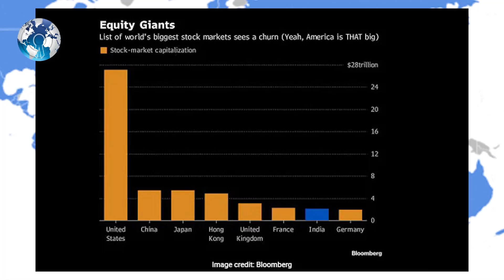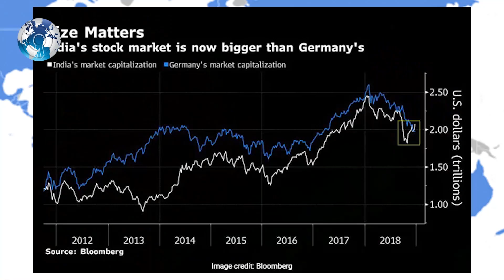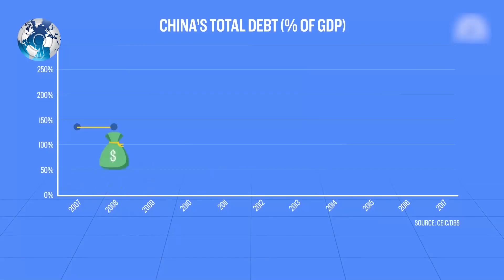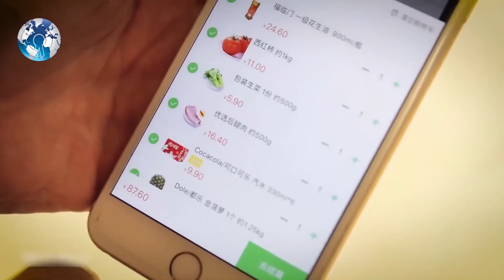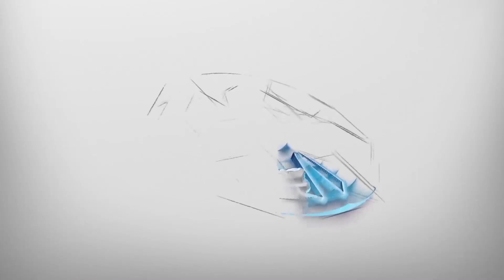Indian Made LCH Helicopter has chosen to be the Number No 1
Indian Made LCH Helicopter has chosen to be the Number No 1 . India Rejects US Apache for Indian Made LCH Helicopters . India Rejects US Apache for Indian Made LCH Helicopters .

The Light Combat Helicopter (LCH) indigenously designed and developed by HAL has successfully carried out air to air missile firing on a moving aerial target. During the tests conducted in integrated test range at Chandipur, Odisha recently, the test pilots executed a flawless mission and achieved a direct hit on the aerial target, destroying it completely.

"This is the first time in the country that a helicopter has carried out air to air missile engagement. None of the helicopters with the military services in the country has demonstrated such a capability. With this, LCH has successfully completed all weapon integration tests and is ready for operational induction", said CMD, HAL, R Madhavan.

Other weapons on LCH include a 20mm Turret guun and 70 mm Rockets, the firing trials of which have already been completed last year.

LCH is capable of operating at altitudes as high as Siachen glacier. It was designed and developed by Rotary Wing Research & Design Centre (RWRDC) of HAL in response to the operational needs of Indian armed forces.

Equipped with a helmet mounted sight and a forward-looking infrared sighting system, LCH pilots can now detect and destroy any target on the ground or in the air. Using these sights, pilots can now launch a missile onto any target without having to turn the helicopter. The fire and forget missile is effective against all types of aerial threat, including UAVs and microlight aircraft. It is also capable of operating from dispersed locations and flying at ultra-low levels.

The DAC has accorded approval for procurement of initial batch of 15 LCHs (10 for IAF and 5 for Army).

WC Daily